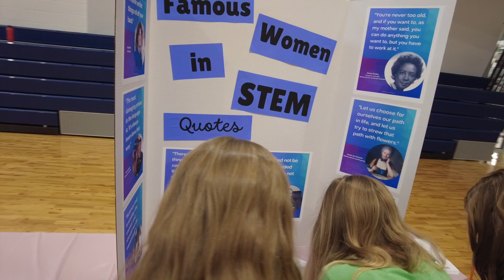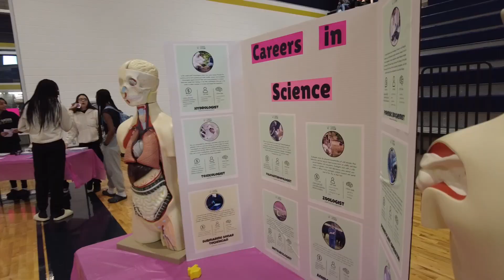2024 Strike Girls STEM Day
Strike Middle School celebrates Texas Girls in STEM Day!